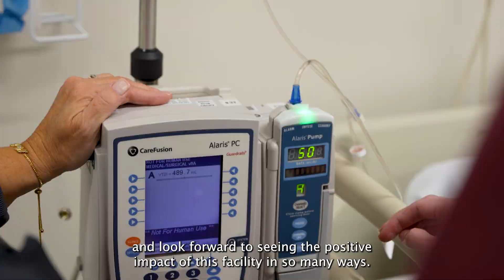Alvernia unveils newly opened School of Nursing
Alvernia University celebrates the grand opening of the John and Karen Arnold School of Nursing and the state-of-the-art, interprofessional Healthcare Simulation Center with a ribbon-cutting ceremony at the John R. Post Center at Reading CollegeTowne.